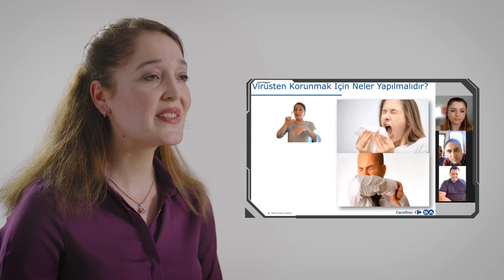12. Altın Yaka Ödülleri: Yeni Neslin Sabancı’sı | Carrefoursa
12.Altın Yaka Ödülleri’nde Yeni Neslin Sabancı’sı Kategorisi Kazananı Carrefoursa’dan Eğitimle Ses Ver Projesi oldu. Değerli fikirlerin başarılı projelere dönüştüğünü görmekten gurur duyuyoruz.